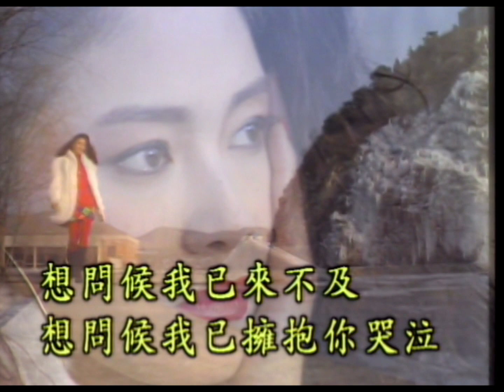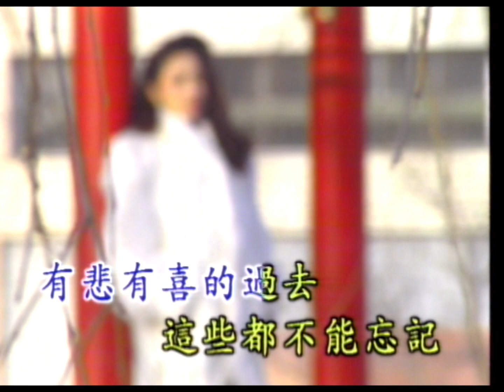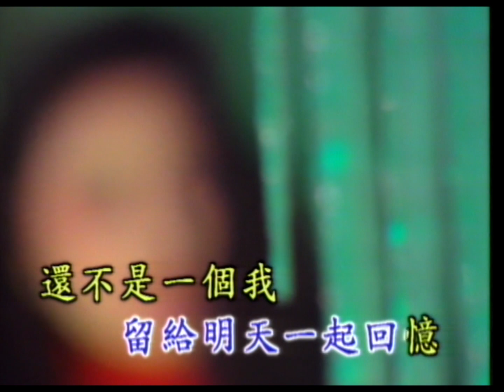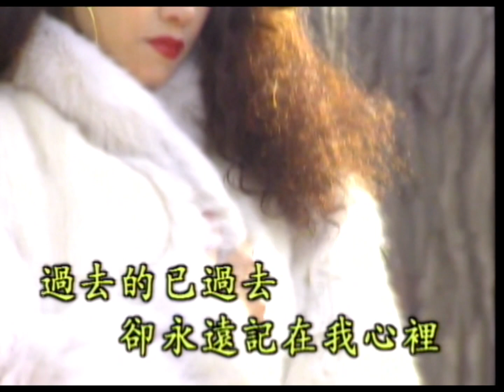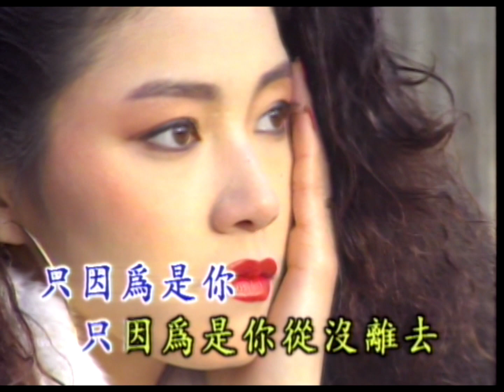卓依婷 - 前塵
卓依婷演唱